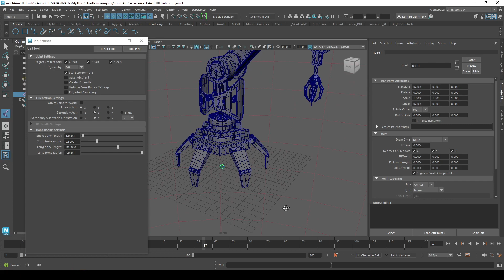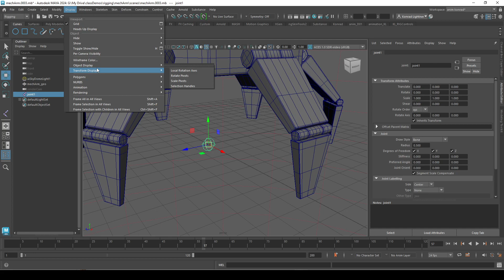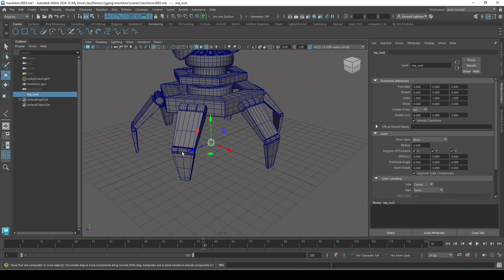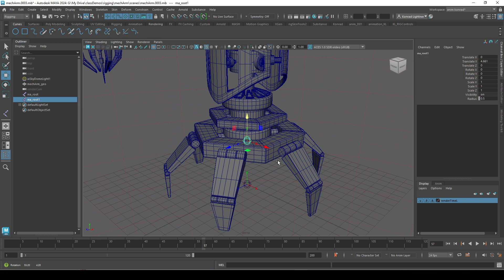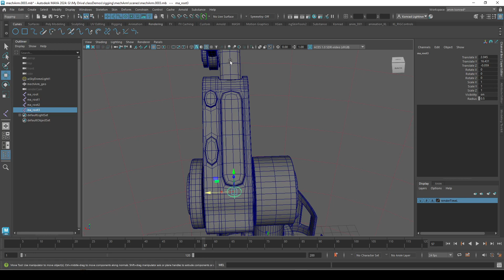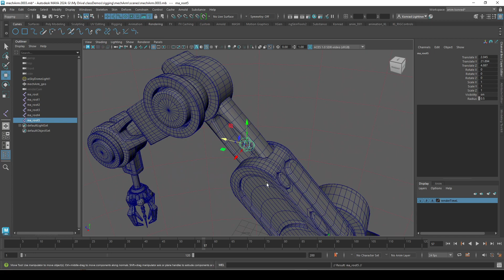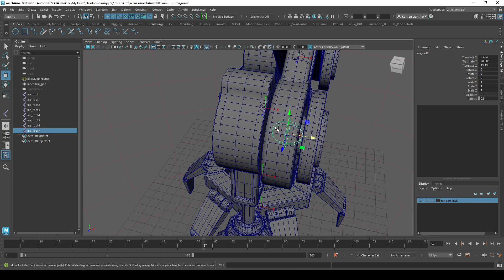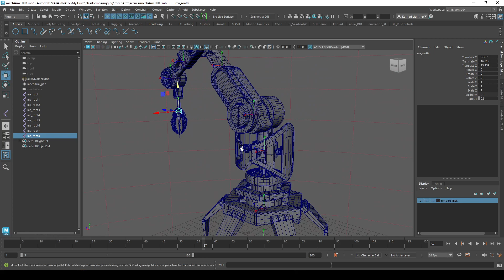3 Adding Joints - Maya Mech Arm Rigging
In this video, we add our first joints to the mech arm.

My tablet
Cheap but good table